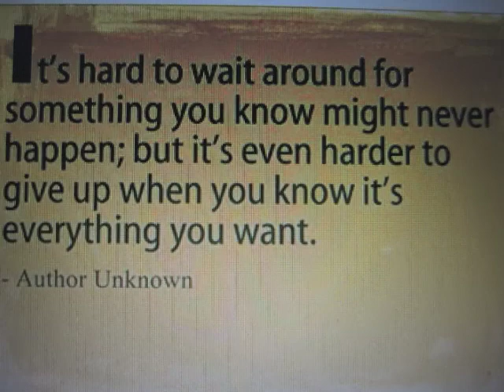Freedom to BeLIEve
Happy 4th of July!  Freedom to beLIEve is one of the amendments, right?